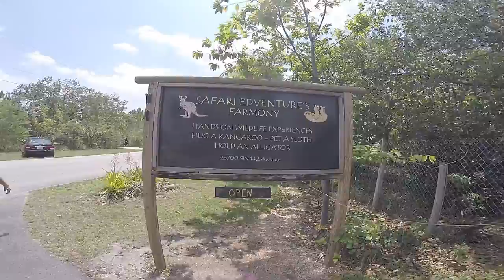SAFARI EDVENTURE IN MIAMI - HOLDING TARANTULAS! (GOPRO HERO 4)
After we got off of our cruise we headed to Safari Edventure in Miami for our own "excursion"! Here you can interact with quite a few animals (tarantula, snake, sloth, skunk, hedgehog, kangaroo, arctic wolf, timber wolf, donkeys, goats, pigs)